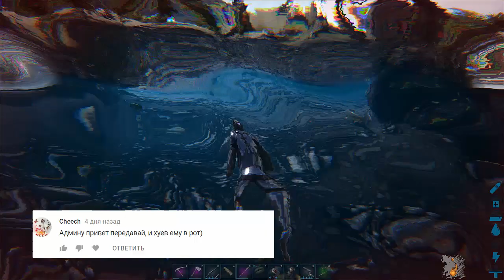Как я ушел из своего трайба ▶ARK Survival Evolved◀